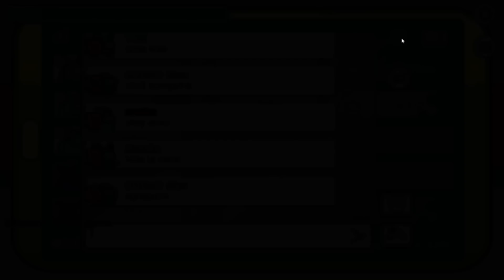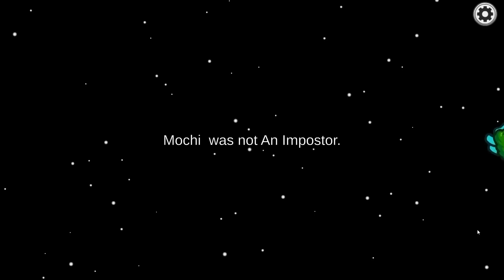Among Us but the Shapeshifter is Police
So the Shapeshifter Impostor on Among Us is Police!

SKR